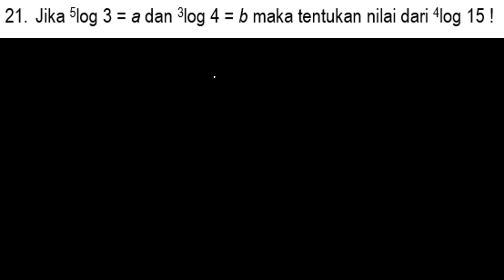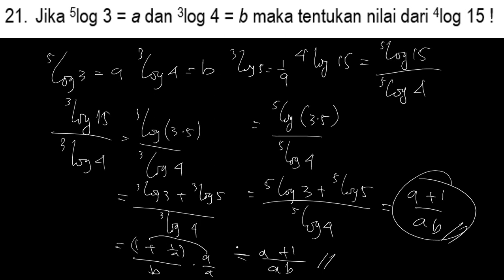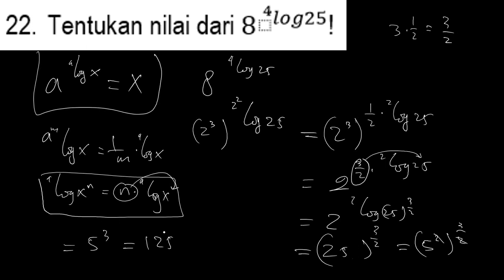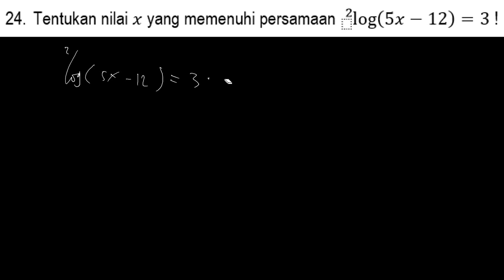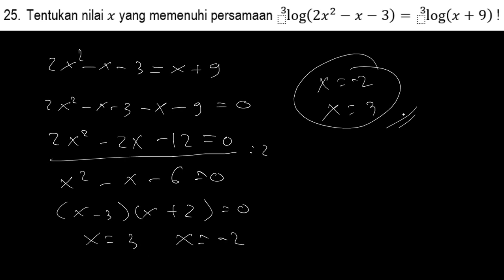Soal PAT Matematika Minat Kelas 10 SMA Essay Logaritma Bagian 3 (3/4)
Pembahasan soal PAT(penilaian akhir tahun) atau PAS Genap matematika minat kelas 10 SMA dan kali ini adalah materi logaritma.